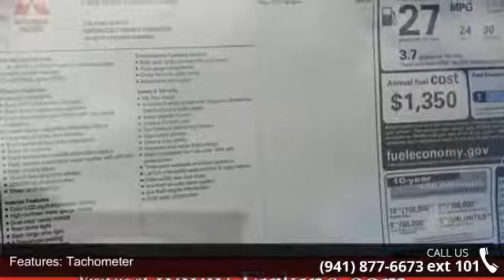2017 Mitsubishi Outlander Sport ES - Firkins Mitsubishi -...